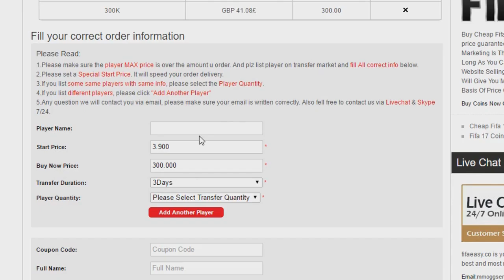جوائز الفوت تشامبيونز واخيرًا تحسسن الحظ !! || Fifa17 FUT Champions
موقع الكوينز : ( مضمون وسريع في التسليم )
كود الخصم 5% : fifaeasy

اذا اعجبك المقطع لا تنسى تنشره ^^

instgram : vSLooM
Steam : vSLooM & vSLooMx